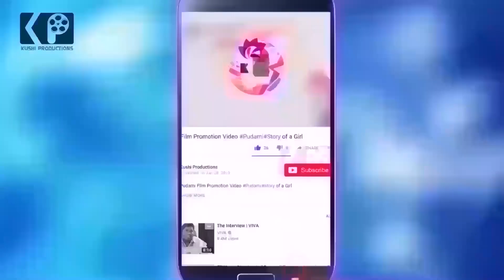పిలిచి మరి అవమానపరిచిన ఆది | Durga Rao Fans Serious On Hyper Aadi | Jabardasth | Kushi Productions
Durga Rao Fans Serious On Hyper Aadi